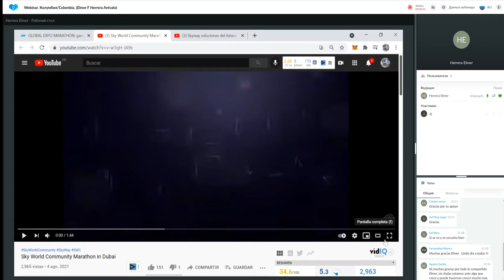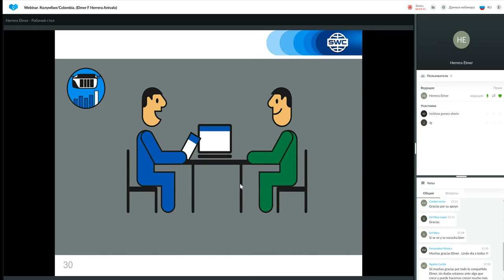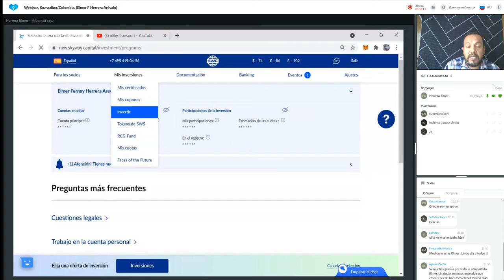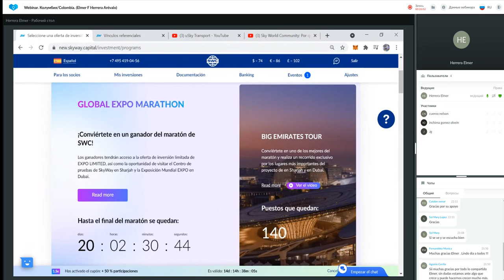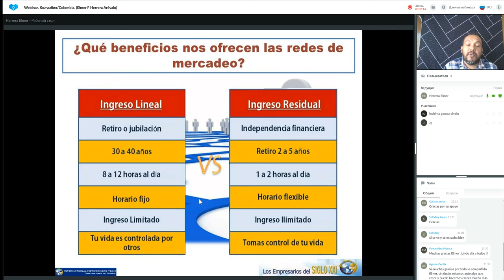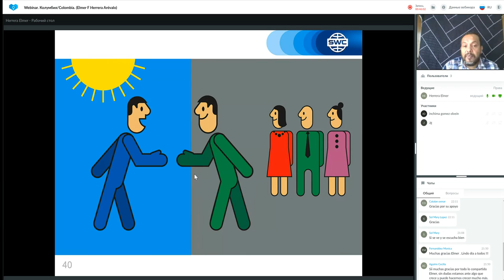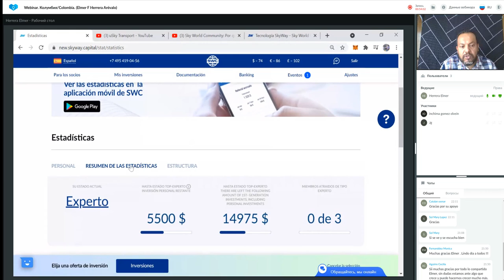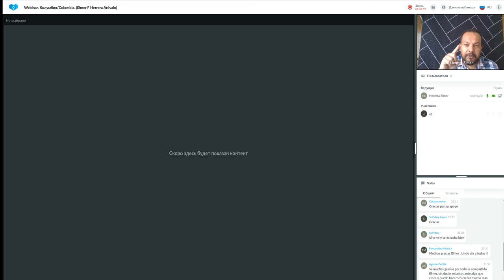Un sistema para construir un negocio exitoso del 11.08.2021. Representado por: Elmer Herrera Arévalo